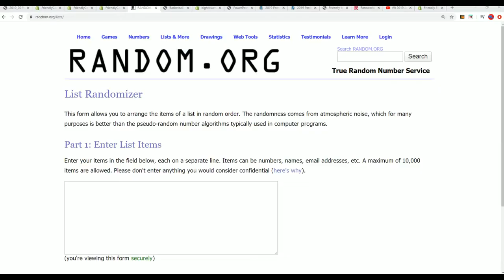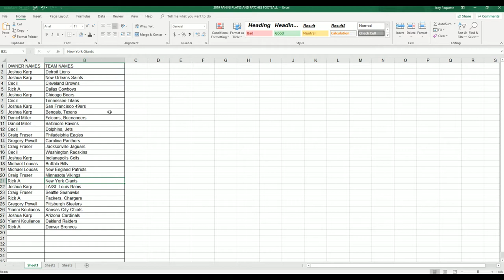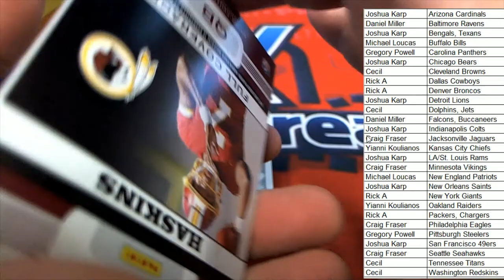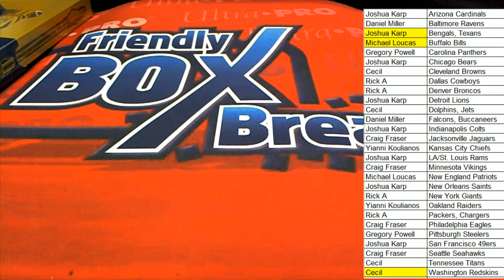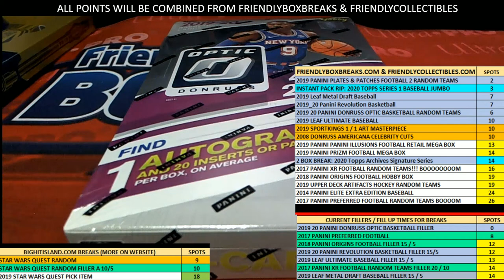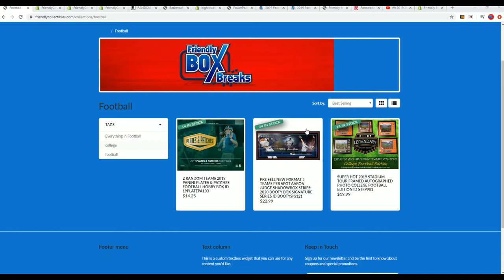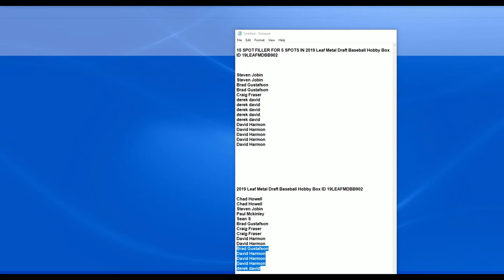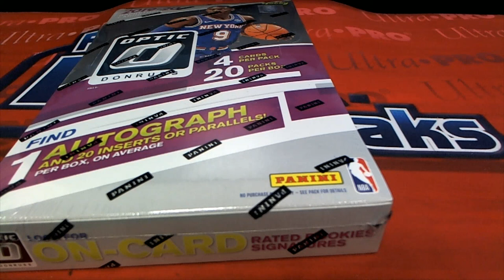2019 Panini Plates & Patches Football Hobby Box ID 19PLATEPA102